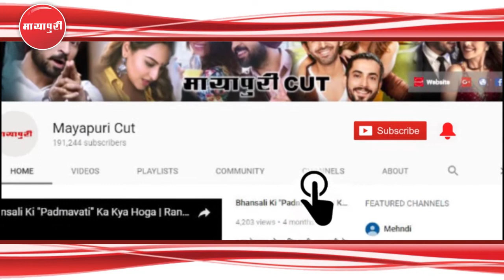"Piyaa Albela" Serial 7th June 2018 Full Episode | On Location Shoot | Zee Tv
सीरियल पिया अलबेला के आज हम सेट परआ गए हैं। आनेवाले ऐपिसोड की कहानी थोड़ी अगल होनेवाली है।दरअसल पिया अलबेला के सेट पर महा ऐपिसोड की शूटिंग चल रही है ऐसे में ये देखिए नरेन पूजा के साथ सीन में कैसा बर्ताव करता नज़रआ रहा है चलिए पूरा सीन जानते हैं.